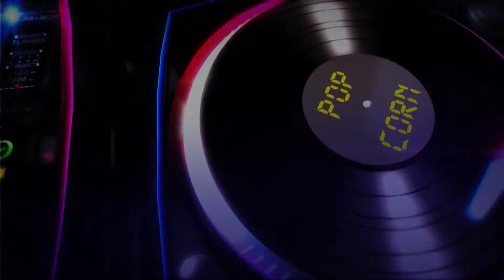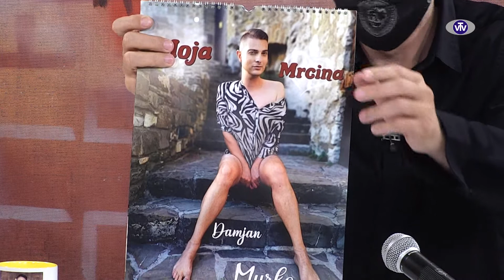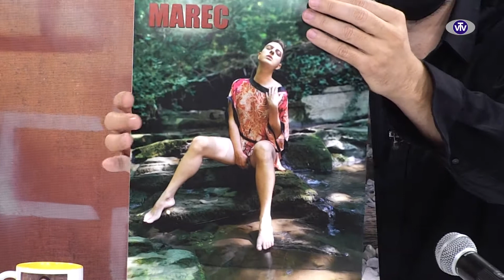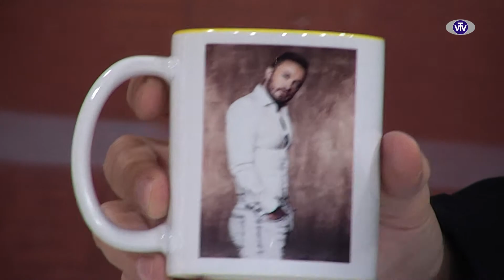Pop Corn: Damjan Murko, Chateau - 24.11.2021